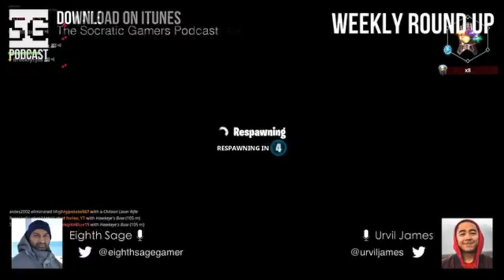SG Podcast (EP94): Weekly Round Up | Uber's future competition!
Episode 094
Tesla Robotaxi
Human nature
Marvel phase 4
Fractals